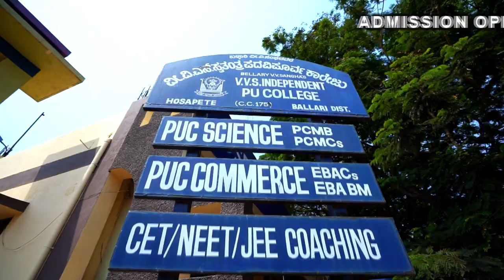INDEPENDENT PU COLLEGE HOSPET